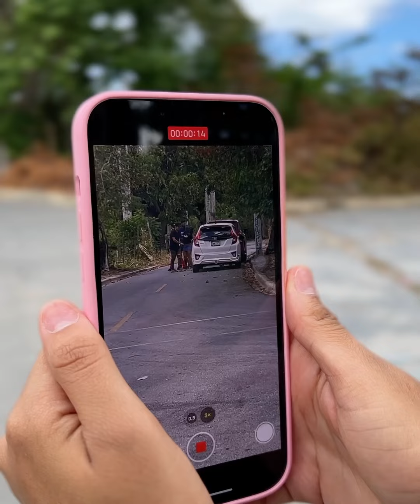Ella entrego su vida para salvar a una desconocida